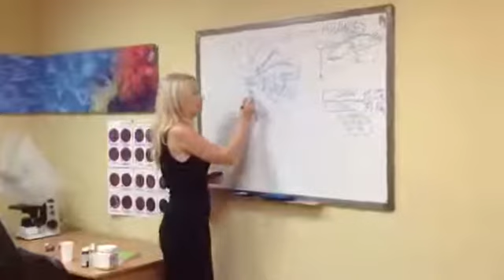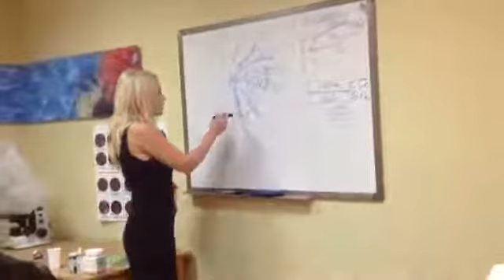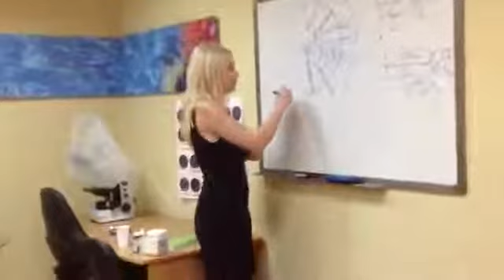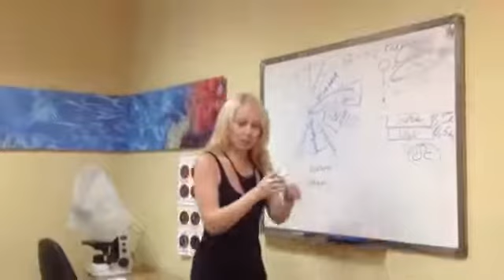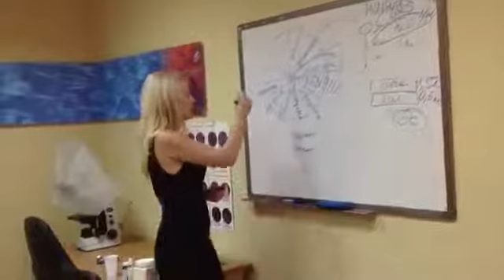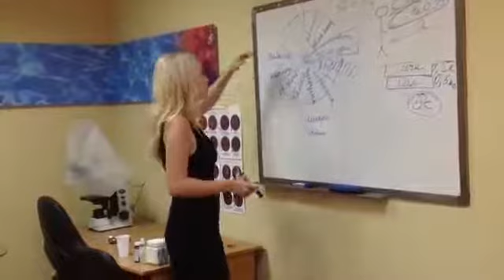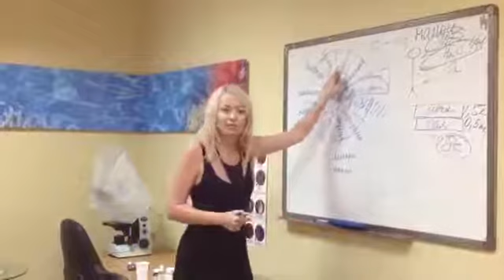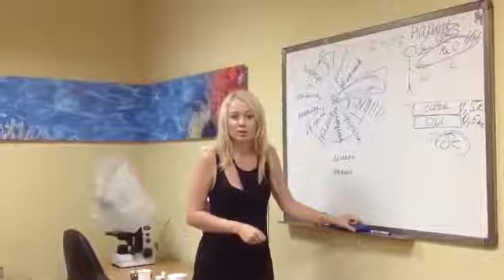Анастасия Свердляченко Урок 7 Концепция здоровья